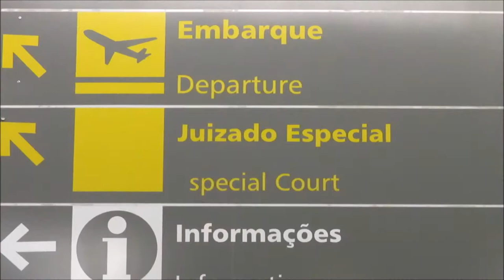Partiu Bonito/MS - Dicas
Saímos de Limeira 4h15 da madrugada para Guarulhos. Pegamos um Uber do estacionamento em Guarulhos até Congonhas. Voamos de Gol de SP até Campo Grande. Alugamos um carro básico por 5 dias saindo do aeroporto de Campo Grande. São 3h30 até Bonito, com alguns desvios de obras e muitos buracos. Vimos vários animais mortos no acostamento, sendo a maioria Tatu, até Anta gigante tinha...
Recebemos a dica de ir sentido Sidrolândia até Bonito.
ADQUIRA SEU CHIP INTERNACIONAL PARA 140 PAÍSES! EASYSIM4U

SIGA NAS REDES SOCIAS=
Instagram= rota livre pelo mundo